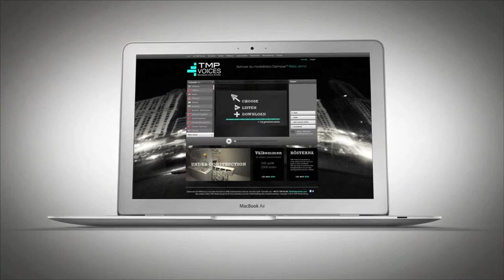The best Kazakh Voices online - Listen and download at tmpvoices.com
TMP Voices presents Kazakh voices!

Welcome to the world's biggest voice archive, TMPVoices.com!

Click here to listen and download the best Kazakh voices!

What do you need? We can supply you with Kazakh voiceover for any media and usage.

E-learning voice
Radio voices
TV voices
Commercial voice
Information voice
Video voice over
Education voice
Dubbing voice
Child voice
Mature voice
Female voice
Male voice
Casting voice
Dialogue voices
Radio commercial voice
TV commercial voice
Computer voice
Game voice
Computer game voice
Audio book voices
Fair voices
IVR Voices
Informative voice
Voice over
Voice talent
Narrator
Voice charachter
Voiceover
Voiceartist
Voice dialects
Voicetalents
Voice accents
Voice recognition voice

TMP Voices is part of the TMP Media Group, which has twenty years of experience in producing sound for everything from TV, film and radio to apps, websites, audiobooks, e-learning programs and much more.

Click here to listen and download Kazakh voices!